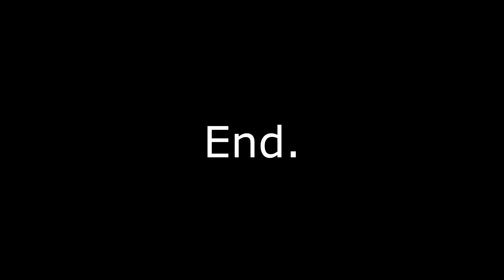Taybor Pepper - Dolphins Long Snapper - Week 1 Highlights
Taybor Pepper Long Snapper Miami Dolphins Week 1 Highlights